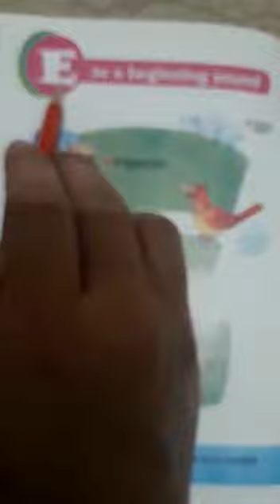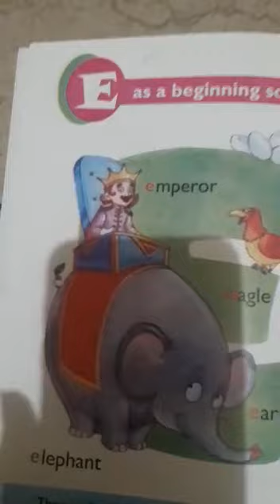Allied School Imamia Campus Lahore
phonic is fun nursery